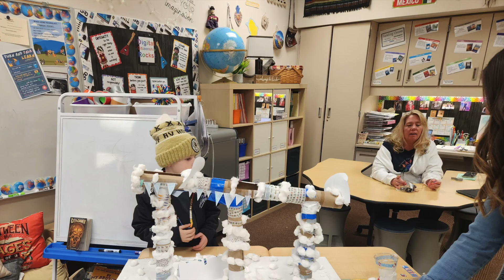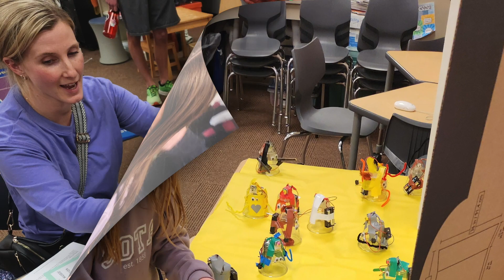World Showcase Night Highlights